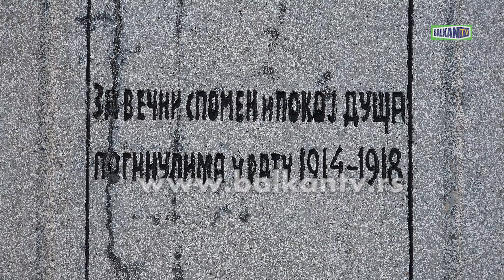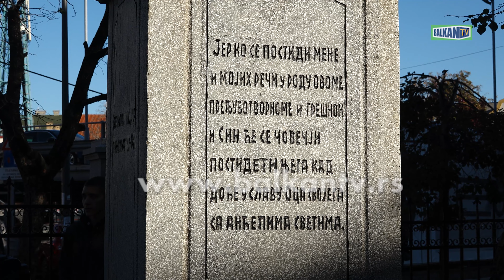DAN OSLOBOĐENJA NOVOG SADA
Povodom obeležavanja 9. novembra – Dana oslobođenja Novog Sada u Prvom svetskom ratu, gradonačelnik Novog Sada Milan Đurić i predsednica Skupštine Grada Novog Sada Jelena Marinković Radomirović zajedno su sa delegacijom Saveza udruženja potomaka ratnika oslobodilačkih ratova Srbije od 1912. do 1920. godine, predstavnicima Južnobačkog upravnog okruga, kao i delegacijom Vojske Srbije u porti Uspenske crkve prisustvovali polaganju venaca na Spomen krst palim borcima od 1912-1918. godine.
Pomen stradalima održalo je sveštenstvo Srpske pravoslavne crkve.